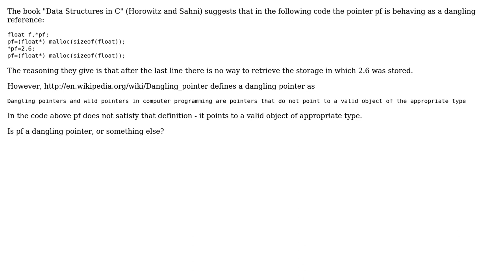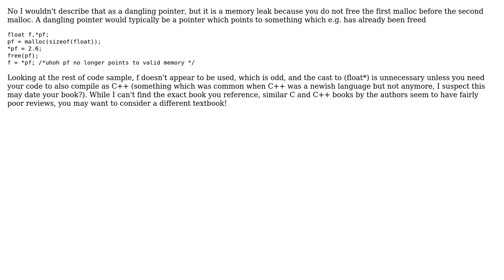Software Engineering: Is this a valid example of a dangling pointer?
With thanks & praise to God, and with thanks to the many people who have made this project possible! | Content (except music & images) licensed under CC BY-SA | Music | Images & others | With thanks to user user1369975 user Joris Timmermans user jk. and the Stack Exchange Network Trademarks are property of their respective owners. You are responsible for your own actions.